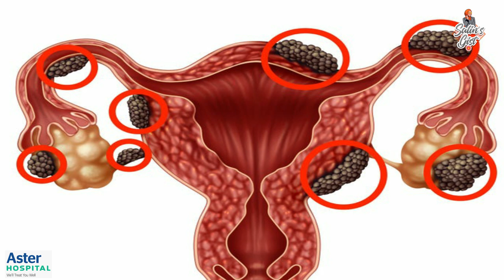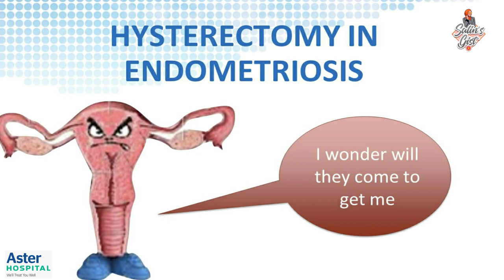Endometriosis awareness| Chronic Pelvic Pain| Must Know|Expert talk from Aster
Endometriosis (en-doe-me-tree-O-sis) is an often painful disorder in which tissue similar to the tissue that normally lines the inside of your uterus — the endometrium — grows outside your uterus. Endometriosis most commonly involves your ovaries, fallopian tubes and the tissue lining your pelvis. Rarely, endometrial-like tissue may be found beyond the area where pelvic organs are located.
Signs and symptoms:

Pain with intercourse.
Pain with bowel movements or urination.
Excessive bleeding.
Other signs and symptoms. You may experience fatigue, diarrhea, constipation, bloating or nausea, especially during menstrual periods.

See your doctor if you have signs and symptoms that may indicate endometriosis.
In collaboration with @asterdmhqatar
Talk from an expert Dr. Manoj Mohan